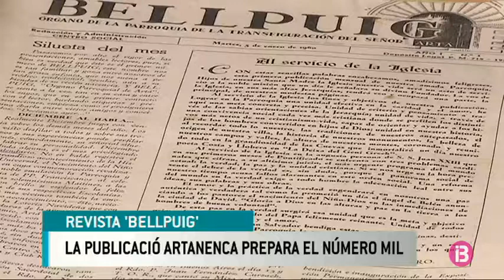Resum Notícies Cap de Setmana Vespre 20-05-2018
Notícies Cap de Setmana Vespre

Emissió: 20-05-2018